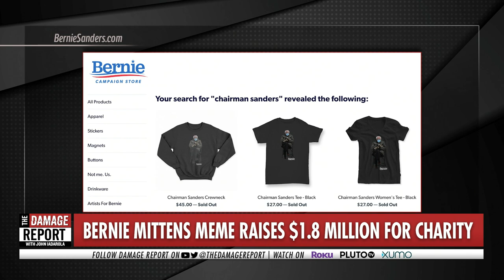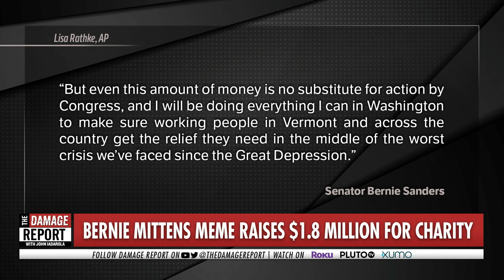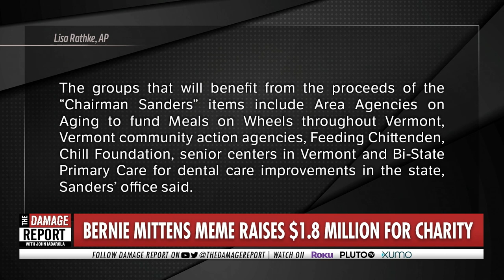Bernie Sanders Meme Story Will Make Your Day!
Bernie Sanders once again makes our hearts happy! John Iadarola and Benjamin Dixon break it down on The Damage Report.

"About those wooly mittens that U.S. Sen. Bernie Sanders wore to the presidential inauguration, sparking endless quirky memes across social media? They've helped to raise $1.8 million in the last five days for charitable organizations in Sanders' home state of Vermont, the independent senator announced Wednesday.

The sum comes from the sale of merchandise with the Jan. 20 image of him sitting with his arms and legs crossed, clad in his brown parka and recycled wool mittens.

Sanders put the first of the so-called "Chairman Sanders" merchandise, including T-shirts, sweatshirts and stickers, on his website Thursday night and the first run sold out in less than 30 minutes, he said. More merchandise was added over the weekend and sold out by Monday morning, he said."